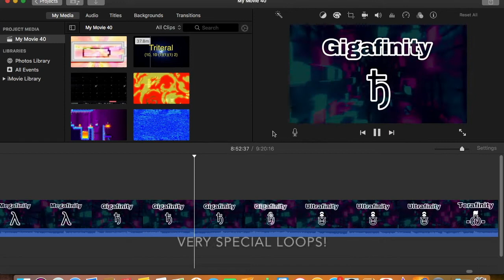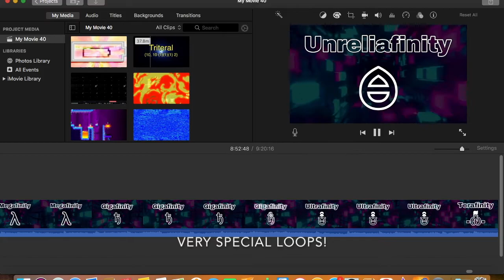Sneak Peak #2 - Numbers 0 to Absolute Bad Piggiesfinity - New Numbers!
Numbers 0 to Absolute Bad Piggiesfinity - The
SECOND sneak peak!
Numbers beyond the 0 to Bad Piggiesfinity, what lies there?

Revealing more video information in progress...